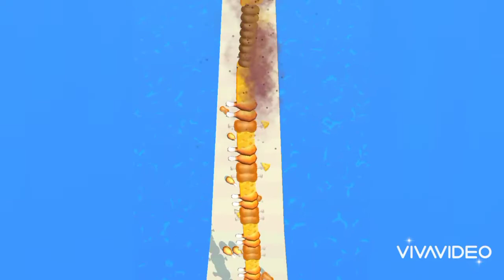SandwichRunner in New Lewels Gameplay iOS Android Walkthrough Trailler Update Mobile Game EAWOURG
SandwichRunn in Max Level SandwichRunner
SandwichRunner in New Lewels iOS,Android Walkthrough Gameplay Update Trailers Mobile Games EAWOURG

Thanks,a lot!